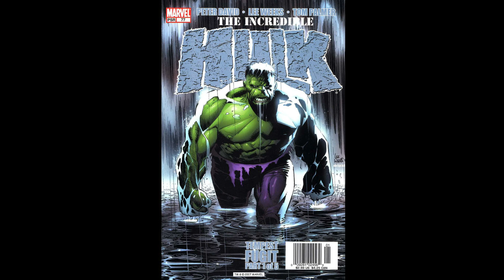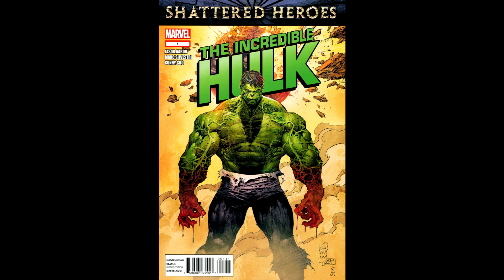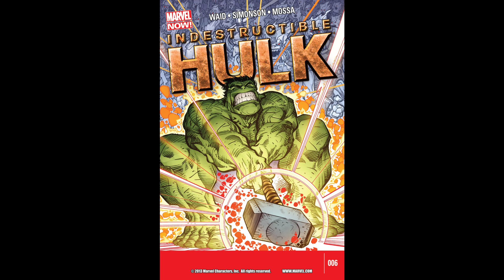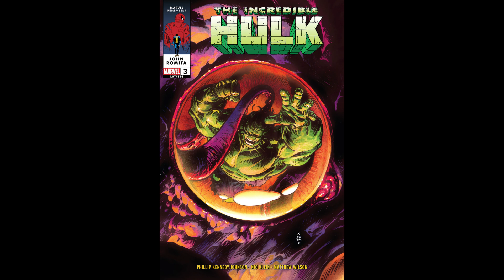Hulk Mauls the One Below All, Devil Hulk, Brother Deep, Devil Dinosaur, Giganto & the Frost Giants